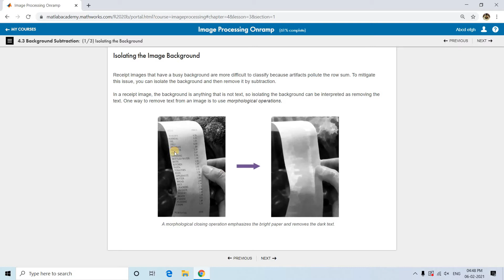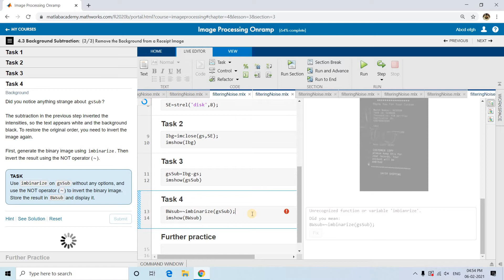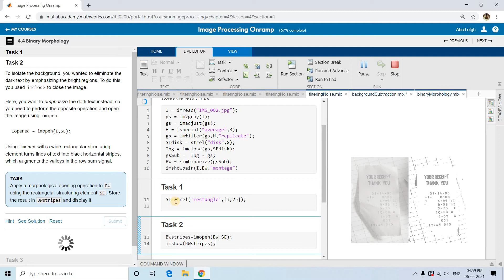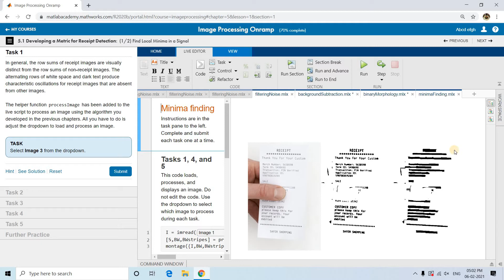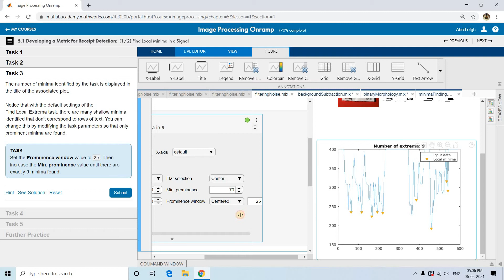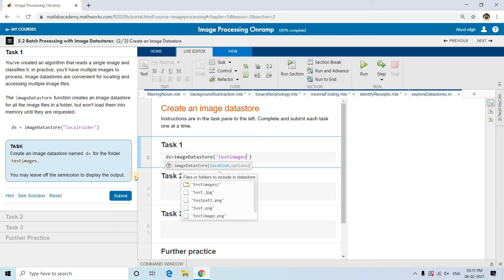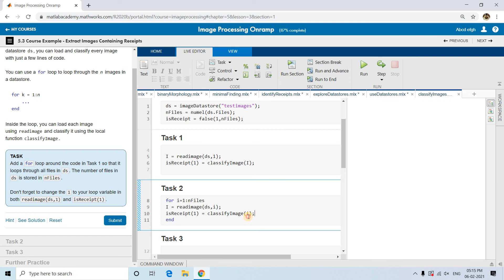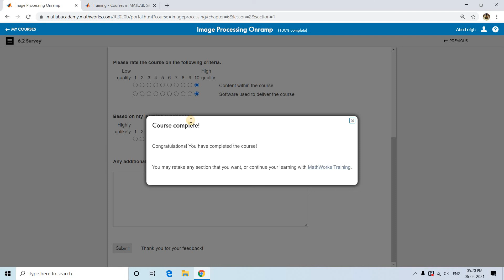Receipt Classification -- Digital Image Processing using MATLAB (Part 2)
YOU JUST NEED TO DO